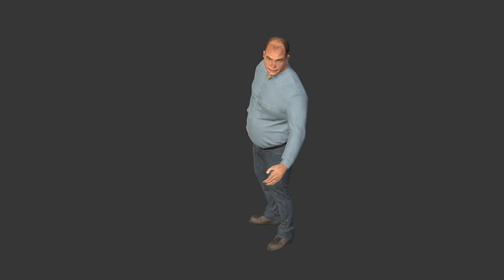Blue Collar Guy Motions Test